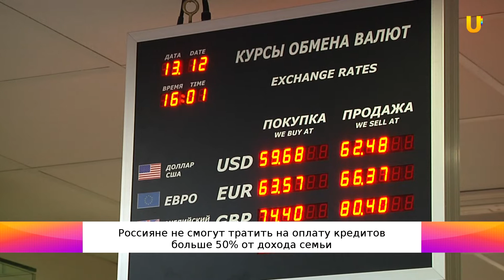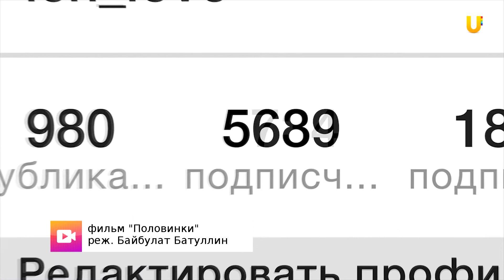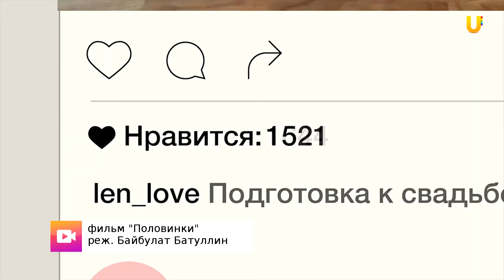Новости твоего города от 11 сентября 2018.